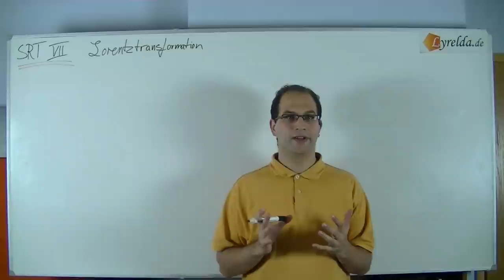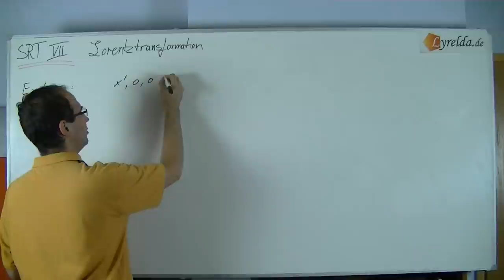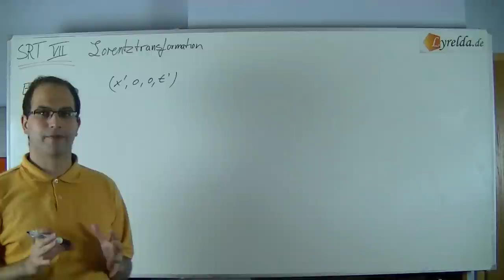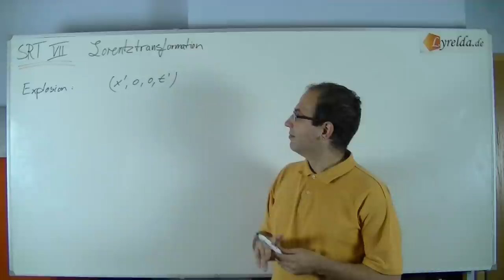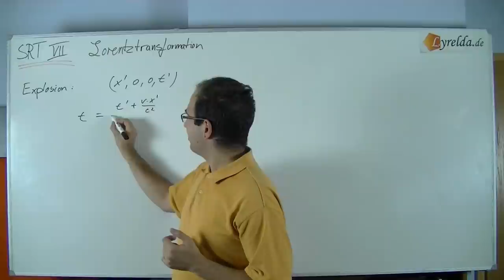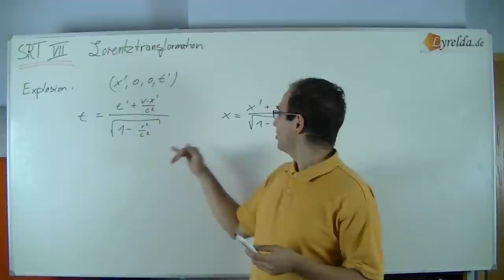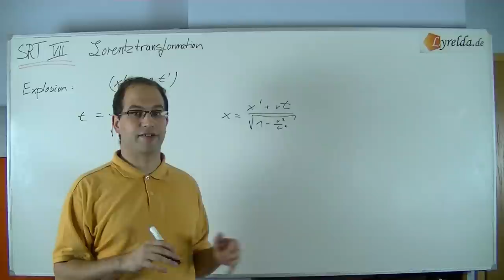Spezielle Relativitätstheorie Teil 7- Lorentztransformation - Lyrelda.de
LyreldaHD